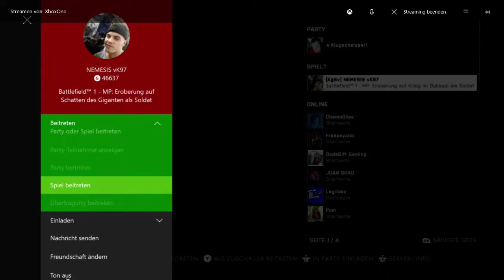Battlefield 1 20 07 2